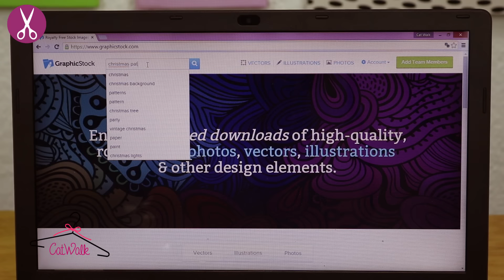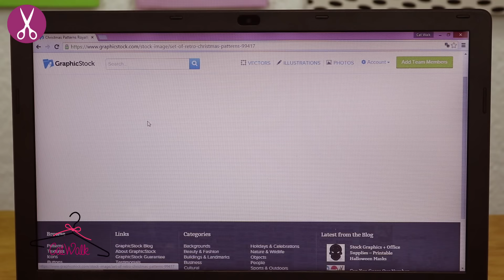Tarjetas de Navidad - 3 Ideas - Manualidades para Regalar en Navidad - DIY |Catwalk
¿Buscas ideas para regalar esta Navidad? ¿Qué tal estas lindas tarjetas? son 3 modelos diferentes y fáciles de hacer!!

- Papel o cartulina de colores
- Foami o Goma Eva
- Listones de colores
- pegamento
- Imágenes impresas, yo las imprimí de Graphicstock
- Pegamento
- Tijeras

**TODOS LOS MATERIALES SE CONSIGUEN EN MERCERÍAS Y PAPELERÍAS**

Si ves esto comenta abajito: Amo la Navidad y más hacer Manualidades

Recuerda compartir este video usando CatwalkManualidades :)

VIDEO MINI TIP: DOMINGOS